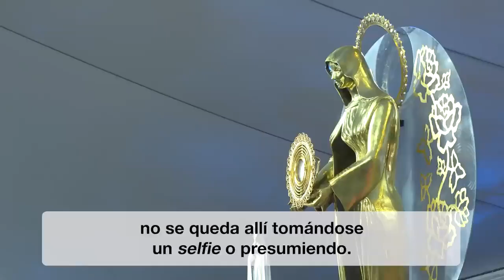Por la Jornada Mundial de la Juventud El Video del Papa 8 Agosto 2023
Francisco, citando a San Juan Pablo II, nos dice “si vivís con los jóvenes, también vos te volvés joven, y la Iglesia necesita a los jóvenes”.

Así empieza el video con la intención de oración de agosto, producido por la Red Mundial de Oración del Papa, en el que Francisco contesta directamente las preguntas de algunos jóvenes.

En sus respuestas, también les recuerda que sigan el ejemplo de María que “en cuanto sabe que va a ser la madre de Dios, no se queda allí tomándose un selfie o presumiendo. Lo primero que hace es ponerse en camino, a toda prisa, para servir”.

Y acaba el video con su deseo de que esta JMJ sea “una semilla del mundo del futuro. Un mundo donde el amor esté en el centro, donde nos podamos sentir hermanas y hermanos”.

“Cuando voy a la Iglesia de mi barrio, solo veo personas mayores. ¿La Iglesia es ahora cosa de viejos?

La Iglesia no es un club para la tercera edad, como tampoco es un club juvenil. Si se convierte en algo de viejos, va a morir. San Juan Pablo II decía que si vivís con los jóvenes también vos te volvés joven, y la Iglesia necesita a los jóvenes para no envejecer.

Querido Papa Francisco, ¿por qué ha escogido el lema para esta JMJ “María se levantó y partió sin demora”?

Porque María, en cuanto sabe que va a ser la madre de Dios, no se queda allí tomándose un selfie o presumiendo. Lo primero que hace es ponerse en camino, a toda prisa, para servir, para ayudar. También ustedes tienen que aprender de ella a ponerse en camino para ayudar a los demás.

¿Qué espera de esta JMJ de Lisboa?

Me gustaría ver en Lisboa una semilla del mundo del futuro. Un mundo donde el amor esté en el centro, donde nos podamos sentir hermanas y hermanos. Estamos en guerra, necesitamos otra cosa. Un mundo que no tenga miedo a testimoniar el Evangelio. Un mundo con alegría, porque los cristianos si no tenemos alegría, no somos creíbles, no nos cree nadie.

Oremos para que la Jornada Mundial de la Juventud en Lisboa nos ayude a los jóvenes a ponernos en camino, dando testimonio del Evangelio con nuestra propia vida”.